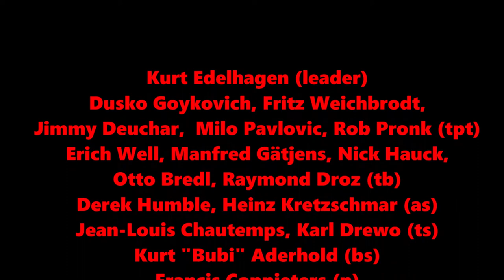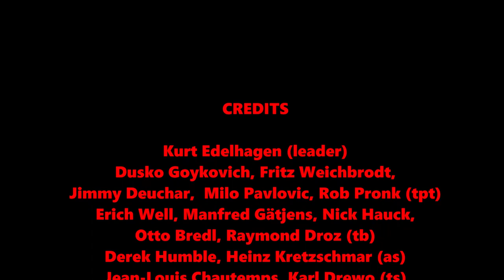Carioca - Kurt Edelhagen Orchestra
Kurt Edelhagen (leader)
Dusko Goykovich, Fritz Weichbrodt,
Jimmy Deuchar,  Milo Pavlovic, Rob Pronk (tpt)
Erich Well, Manfred Gätjens, Nick Hauck,
Otto Bredl, Raymond Droz (tb)
Derek Humble, Heinz Kretzschmar (as)
Jean-Louis Chautemps, Karl Drewo (ts)
Kurt "Bubi" Aderhold (bs)
Francis Coppieters (p)
Johnny Fischer (b)
Stuff Combe (d)

1959
Carioca, composed by Vincent Youmans, lyrics by Edward Eliscu and Gus Kahn

Say, have you seen a Carioca?
It's not a foxtrot or a polka
It has a little bit of new rhythm, a blue rhythm that sighs

It has a meter that is tricky
A bit of wicked wacky-wicky
But when you dance it with a new love, there's a true love in her eye

You dream of a new Carioca
Its theme is a kiss and a sigh
When music and lights are gone, we say goodbye

Two heads together, they say, are better than one
Two heads together: that's how the dance is begun
Two arms around you and lips: that's why I'm yours, and you are mine

Now that you've done the Carioca
You'll never care to do the Polka
And then you'll realize the Blue Hula and Bamboola are through

Tomorrow morning you'll discover
You're just a Carioca lover
And when you dance it with each new love, there'll be true love just for you

Now you'll dream of a new Carioca
You'll dream of a new Carioca
When music and lights are gone, and we're saying goodbye
Goodbye

カート・エーデルハーゲン（リーダー）
デュスコ・ゴイコビッチ、フリッツ・ワイヒブロト、
ジミー・デューカー、ミロ・パブロヴィッチ、ロブ・プロンク（tpt）
エーリッヒ・ウェル、マンフレッド・ゲチェンス、ニック・ハウク、
オットー・ブレドル、レイモンド・ドロス（tb）
デレク・ハンブル、ハインツ・クレツシュマール（as）
ジャン=ルイ・ショータン、カール・ドレヴォ（ts）
クルト「ブビ」アデルホールド（bs）
フランシス・コピエター（p）
ジョニー・フィッシャー（b）
スタッフ・クーム（d）